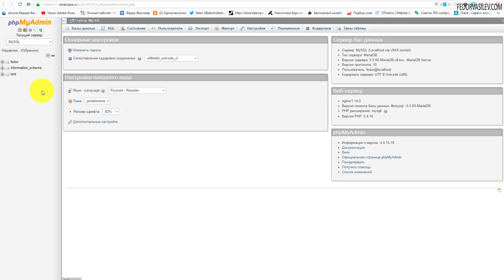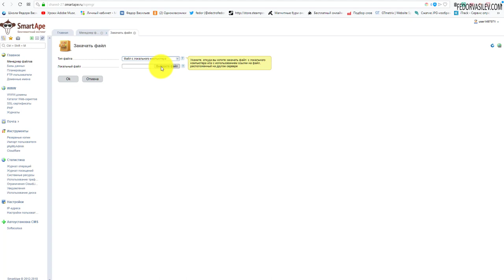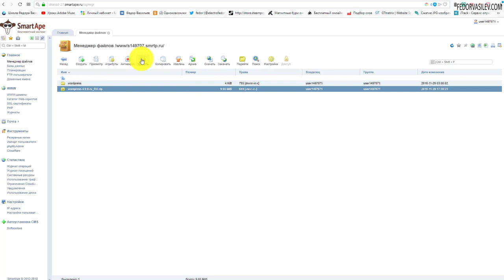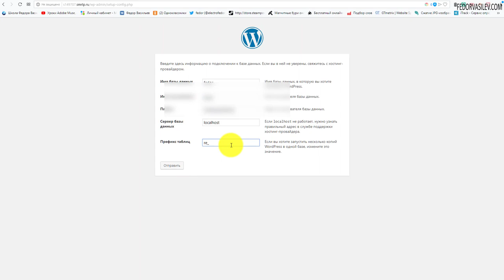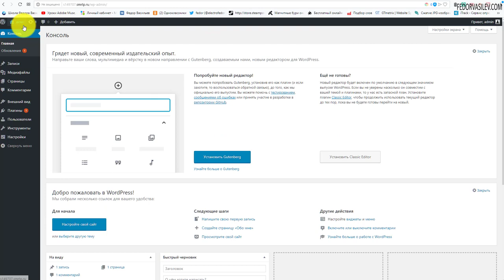WordPress любит надежность - установка движка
В этом видео я покажу как разместить движок CMS WordPress на хостинг - smartape.ru